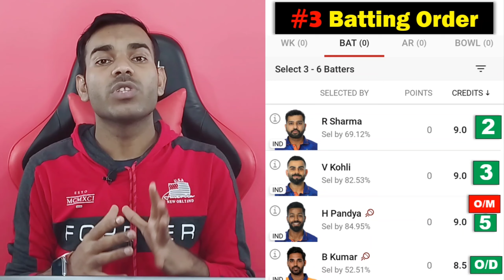Dream11 me Grand league kaise jeete | Grand League jitne ka Tarika | Dream11 tips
Refer Code 👉 AR11

dream 11 me grand league kaise jeete dream11 me grand league team kaise banaye
dream 11 me rank 1 par aane ka tarika or help 2023
grand league kaise jeete dream 11 mein dream 11 me gl kaise win kare
grand league team kaise banate hain
grand league team kaise banaye
dream11 me grand league ki team kaise banaye
dream 11 me grand league combination kaise banaye